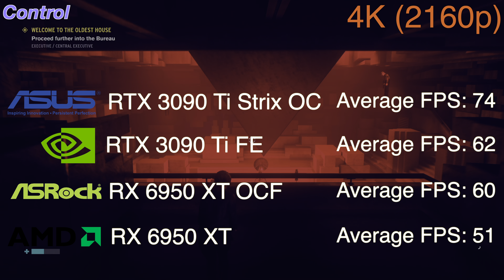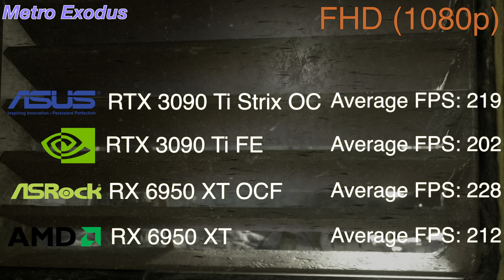RX 6950 XT v RTX 3090 Ti vs Asus STRIX RTX 3090 Ti LC vs Asrock RX 6950 XT OC Formula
Over 250+ benchmark results. System details are below;

Asrock RX 6950 XT Overclocked Formula
Asus STRIX RTX 3090 Ti Liquid Cooled

Gigabyte Aorus X570 XTREME
Samsung 970 EVO Plus SSD 1TB
EVGA 1000W G5 80 PLUS Gold
Lian Lancool II Mesh with 8 fans normalised at 40dBA

Games : 1080p, 1440p and 2160p

Elden Ring 0:10
Halo Infinite 0:50
Dying Light 2 1:38
Residential Evil Village 2:18
Cyberpunk 2077 3:10
Total War Warhammer 3 3:53
Deathloop 4:41
Far Cry 6 5:26
Guardians of the Galaxy 6:11
Watch Dogs Legions 6:58
Doom Ethernal 7:43
Horizon Zero Dawn 8:29
Battlefield V 9:15
Borderlands 3 10:02
Civilisation VI 10:49
Control 11:35
Formula One 2020 12:21
The Division 2 13:08
Red Dead Redemption 2 13:55
Metro Exodus 14:42
The Witcher 3 15:31

A visual comparison of the XFX Speedster MERC319 RX 6900 XT Black Edition, Alienware OEM RTX 3080 Ti, Nvidia RTX 3090 Founders Edition and a reference AMD RX 6900 XT.

I have ran over 200+ game tests. Testing max settings, ray tracing and RT with DLSS or FSR.